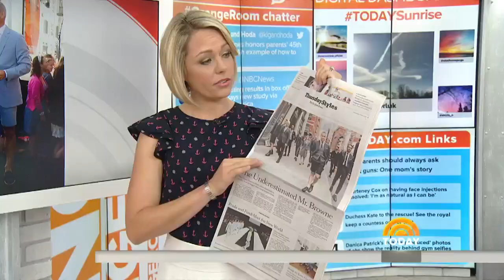Can Men Wear Shorts In The Workplace? | TODAY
If women can wear skirts in the office, can men wear shorts? One Twitter user recently started a conversation about this double standard and put it to the test at his job. His boss eventually said it was fine and 65 percent of our Twitter followers agree! TODAY’s Dylan Dreyer reports from the Orange Room.